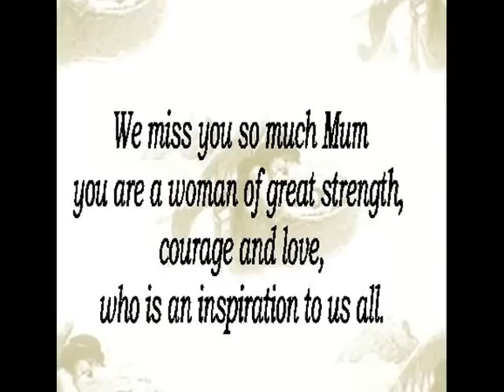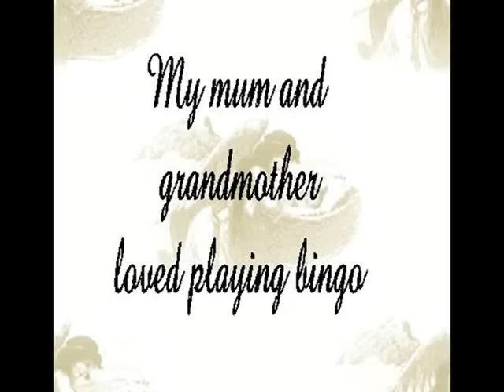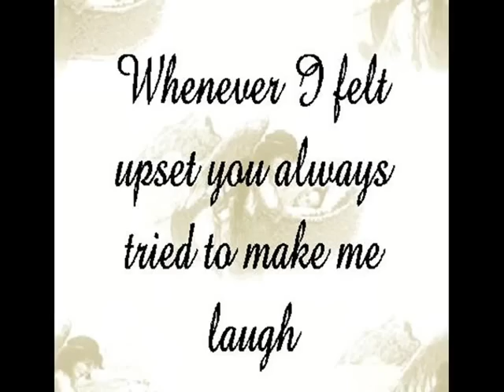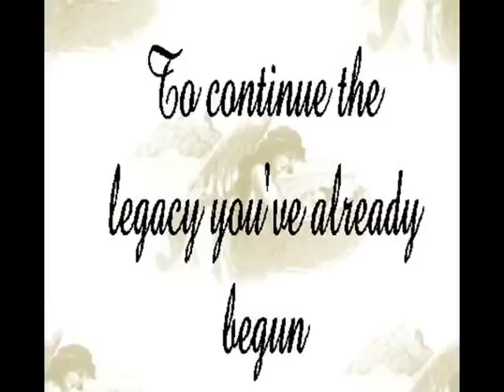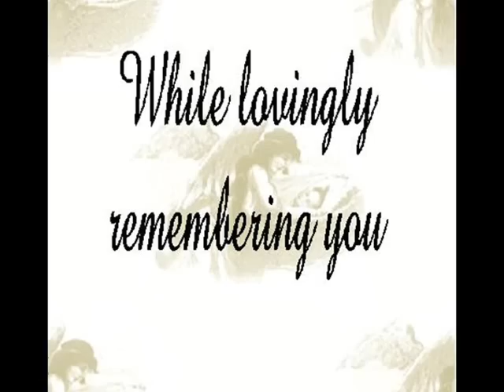In memory of my mum Christine Lewis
My mum was an amazing person, even though she suffered a stroke which left her severley disabled; she still got on with life. Unfortunately, on the 14th of April 2007 her 3rd stroke was fatal. I put together a few pictures to help my mums family and friends cope with a loss of such an amazing woman.